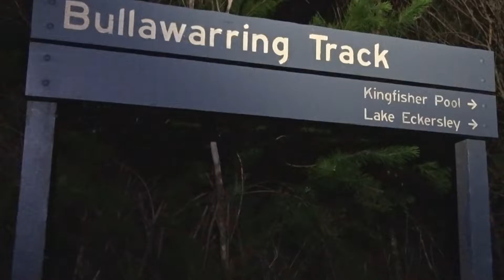Heathcote NP 28 05 17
I decided on an early morning walk. The sun was hours away from rising and the exposed leaves were very frosty.  short way off the Bullwarring track I found a lovely pool on Myuna Creek.